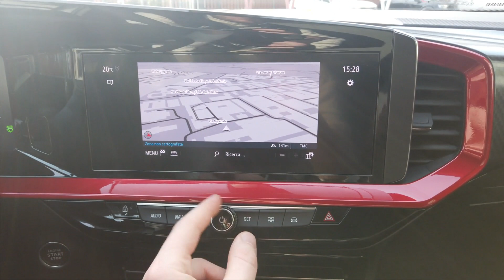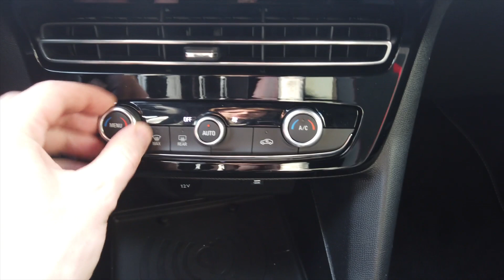Prova su strada Opel Mokka 2021: Test Drive dal benzina all'elettrico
Opel Mokka cambia tutto per il 2021. Perde la X nel nome, ma guadagna uno stile più sportivo, dinamico e pulito. Le linee tracceranno il nuovo corso del marchio e la tecnologia non manca, grazie a 16 ADAS ed i fari IntelliLux a matrice di Led. Abbiamo provato la nuova Opel Mokka 2021 sia con motore a benzina che con propulsore elettrico.

00:00 INTRO
00:13 ESTERNI
3:27 INTERNI
6:00 PRIME IMPRESSIONI - BENZINA
7:00 POSIZIONE DI GUIDA - BENZINA
7:28 IL MOTORE
8:13 “AUTOBAHN PROOF”
9:10 SENSAZIONI DI GUIDA
10:35 PREGI, DIFETTI E CONCLUSIONI V. ENDOTERMICA
12:17 PROVA OPEL MOKKA-E
13:02 MOTORE, BATTERIA E AUTONOMIA
13:50 LE MODALITÀ DI GUIDA
14:18 LA MODALITÀ “B” PER IL RECUPERO ENERGETICO
15:05 PREZZO OPEL MOKKA-E
15:50 QUALITÀ PERCEPITA
17:16 LE RICARICHE
18:50 CONCLUSIONI